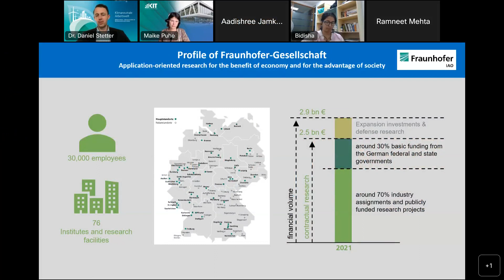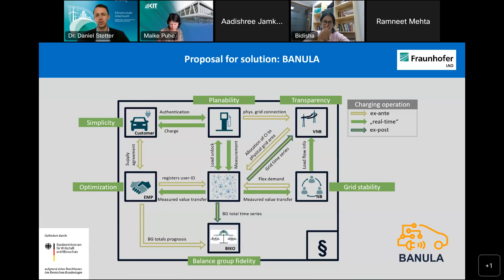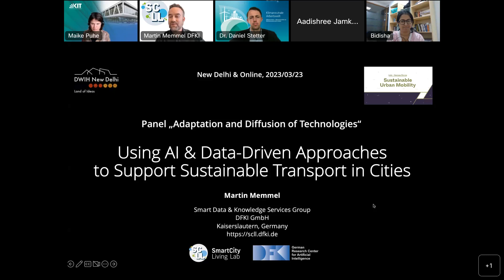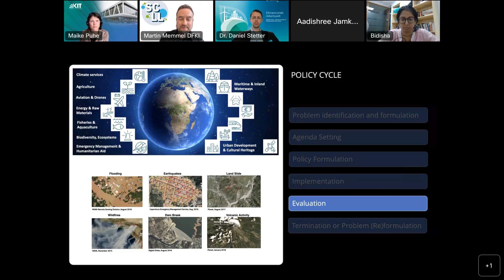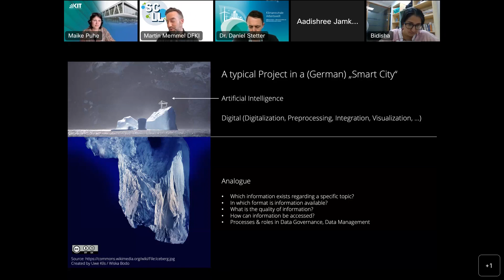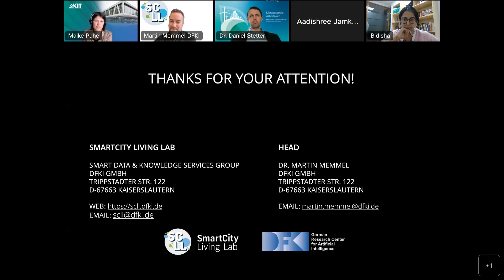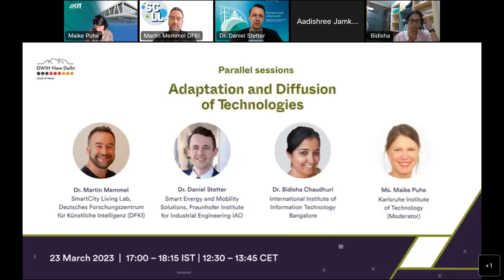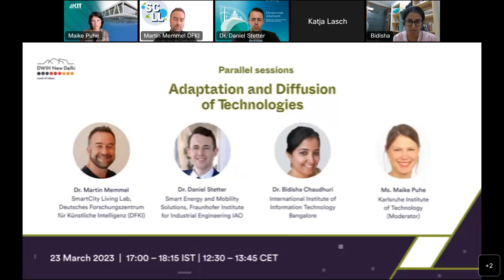Adaptation and Diffusion of Technologies